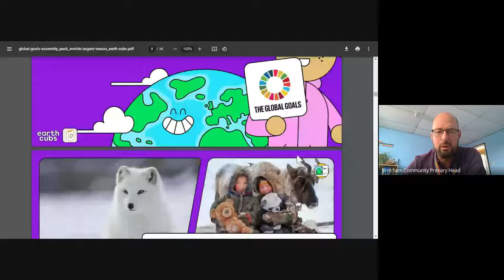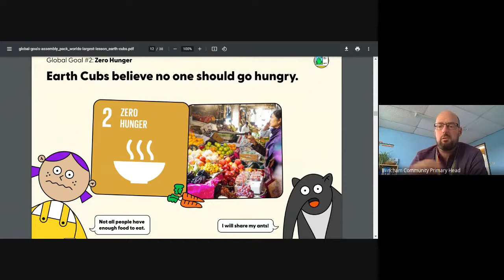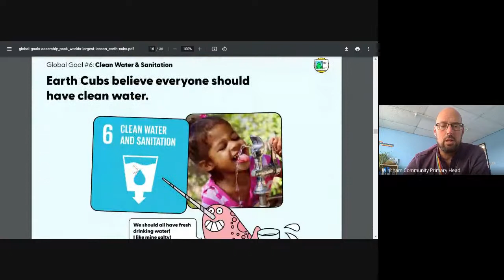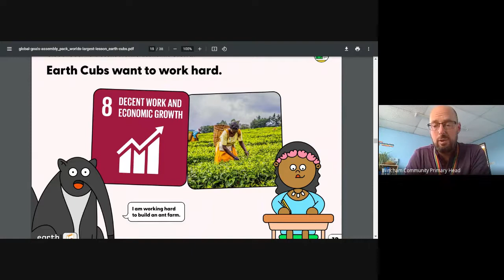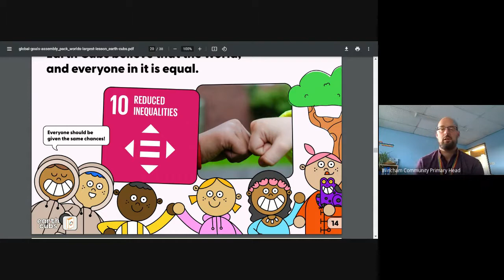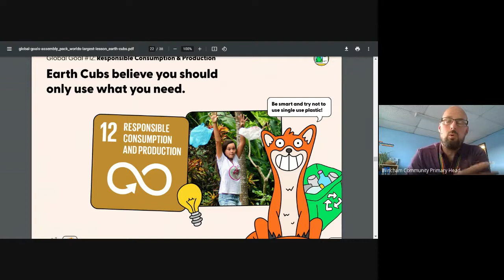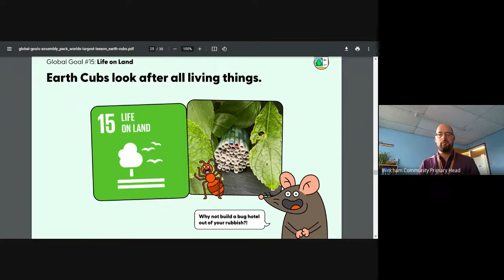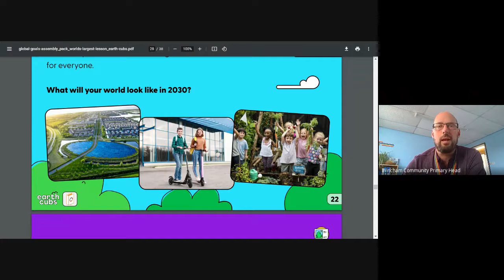Assembly about Global Goals for Monday 11th of October